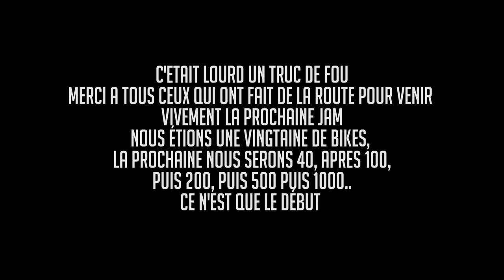LES BMX ENVAHISSENT NOTRE SKATEPARK LOCAL ! NOTRE PREMIERE JAM !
-5% SUR UNLEADEDBMX  : LENNON5